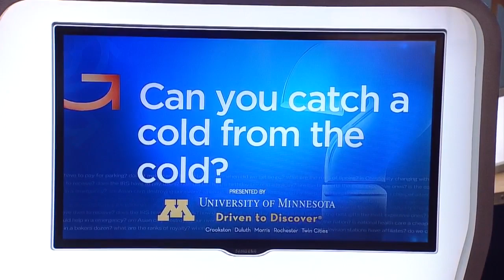Good Question: Can You Catch A Cold From The Cold?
Heather Brown talks to the head of pediatric infectious diseases at the University of Minnesota Medical School to answer this Good Question (2:18).